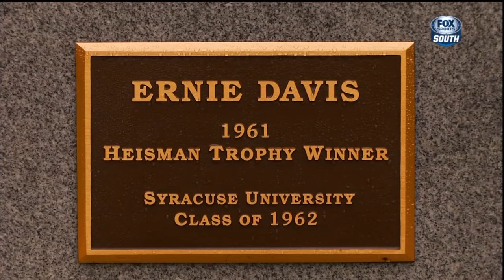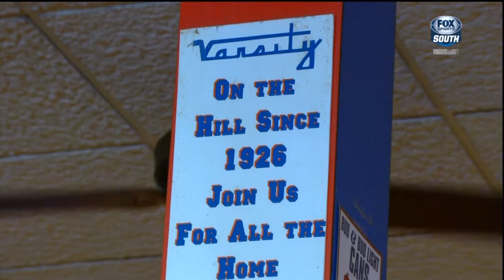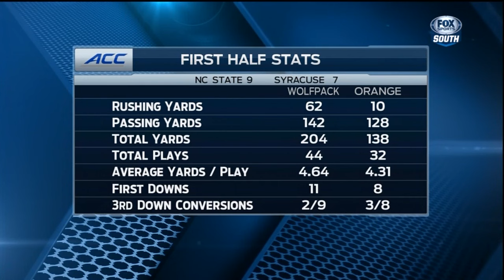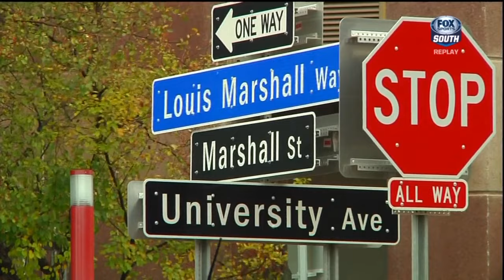2014.11.01 NC State Wolfpack at Syracuse Orange Football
North Carolina State Wolfpack at Syracuse Orange
Saturday, November 1, 2014
Carrier Dome, Syracuse, New York

This video is an original broadcast and production of Fox Sports Network, ESPN Networks, and the ACC. I have claimed no ownership of this material, no profit from it in any way. This video is intended for historic archival and educational viewing purposes only.